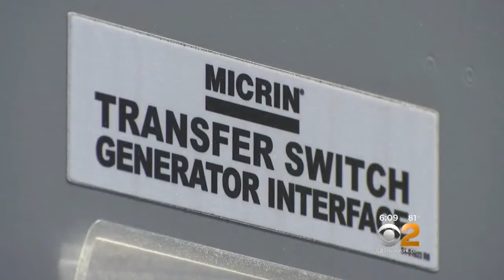Gas Station Generators